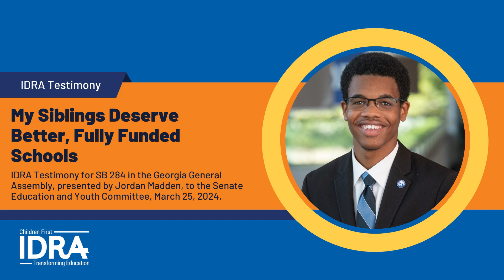My Siblings Deserve Better, Fully Funded Schools - IDRA Testimony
IDRA Testimony for SB 284 in the Georgia General Assembly, presented by Jordan Madden, to the Senate Education and Youth Committee, March 25, 2024.